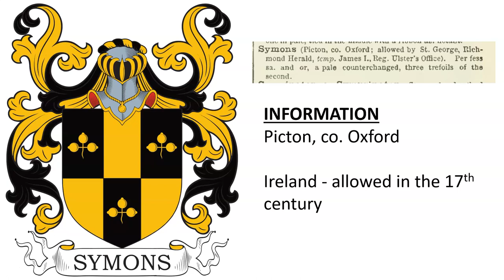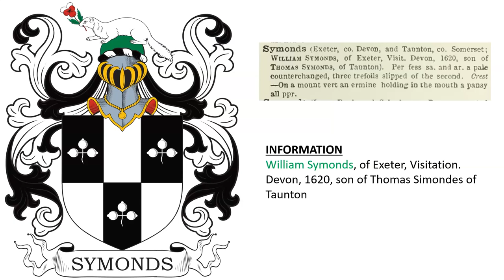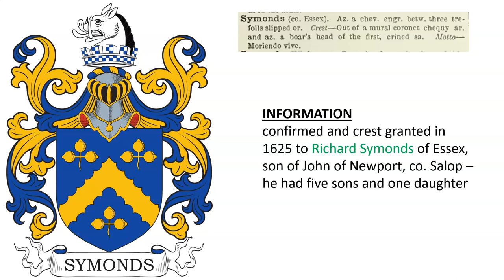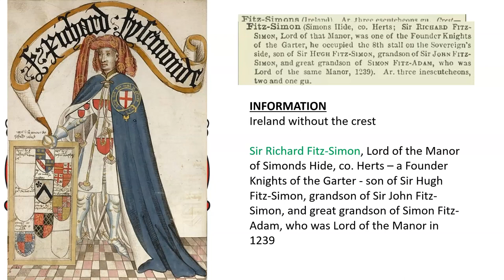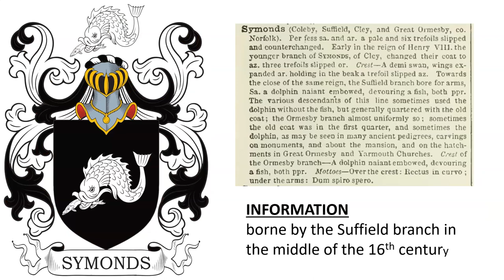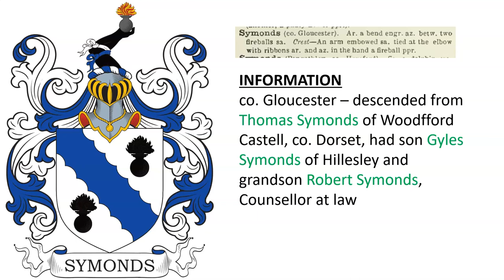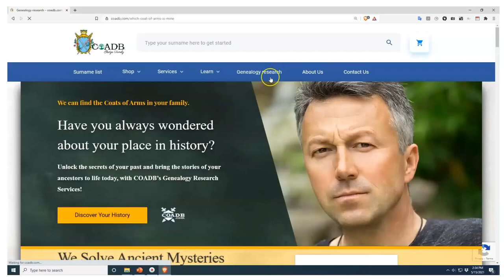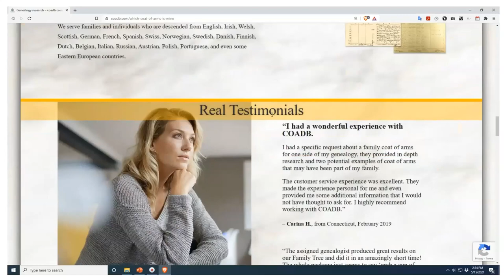Simmons Coat of Arms & Family Crest - Symbols, Bearers, History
Simmons “Family Crest” or Coat of Arms Symonds & Fitz-Simon - Simmons Family History & Surname

1) Picton, co. Oxford and Ireland - allowed in the 17th century

2) John Simmonds, elected for Bodmin in 1373, and John Symons, Esq., likely the same person, was M.P. for Helston in 1388 – branches of this family include Symons of Bradridge in Boynton, and Symons of Hatt in Botus-fleming. Also - William Symons was High Sheriff co. Cornwall in 1735.

3) William Symonds, of Exeter, Visitation. Devon, 1620, son of Thomas Simondes of Taunton

4) granted to William Symonds of Lyme Regis, co. Dorset in 1587

5) London

6) Born Richard Peers - According to the will of his maternal grandfather, he assumed the surname of Symons in lieu of his patronymic on succeeding to The Mynde estate in Dewchurch, Herefordshire. He was created a Baronet in 1774.

7) confirmed and crest granted in 1625 to Richard Symonds of Essex, son of John of Newport, co. Salop – he had five sons and one daughter

8) borne by Sir Hugh and Sir John Fitz-Simon in the 14th century

9) Ireland w/ crest - also without crest: Sir Richard Fitz-Simon, Lord of the Manor of Simonds Hide, co. Herts – a Founder Knights of the Garter - son of Sir Hugh Fitz-Simon, grandson of Sir John Fitz-Simon, and great grandson of Simon Fitz-Adam, who was Lord of the Manor in 1239

10) borne by Sir John Fitz-Simon at the Battle of Boroughbridge in 1322

11) borne by Richard le Fitz Symond at the second Dunstable tournament in 1334

12) borne by Sir Raffe Fitz Simon in the early part of the 14th century

13) granted to William Simons of Ullesthorpe, co. Leicester. Motto – Upward. Had sons Joseph, MD and Rev. Charles Walter Simons

14) borne by the Suffield branch in the middle of the 16th century

15) Exeter, co. Devon

16) Argent a chevron purpure between three battle-axes sable blades azure points gules, the blades to the sinister side

17) granted to Peter Simond, son of Peter, of a merchant of Austin Friars, London on June 30th, 1760

18) co. Gloucester – descended from Thomas Symonds of Woodfford Castell, co. Dorset, had son Gyles Symonds of Hillesley and grandson Robert Symonds, Counsellor at law

19) White Lady Aston, co. Worcestershire - Thomas Symonds fined for not accepting knighthood at the coronation of Charles I - Justice (George?) Symonds, zealous supporter of Oliver Cromwell

20) granted to Robert Symons or Simons of Whittlesford, Cambridgeshire in 1604

21) funeral entry of  Thomas Fitz-Simon (d. 1595), of Dublin, Ireland, Alderman, Mayor 1560-1